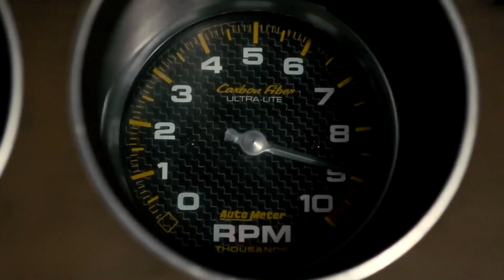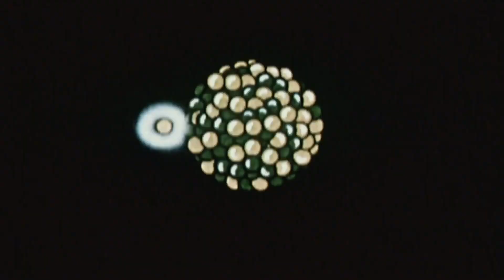VS Video Mash Up (Part 2) (Vikentiy Sound Video Edit) (2023)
Вторая часть Mash-Up видео подошла к выпуску!
Клип с более, чем 100 фильмов, собранных в этом видео из более 70 клипов, сделанных в течении двух лет, приготовься, тебя ждёт лёгкий психоделический трип...